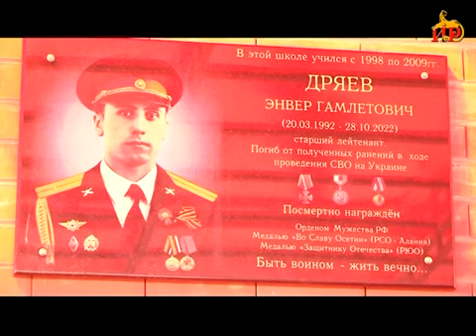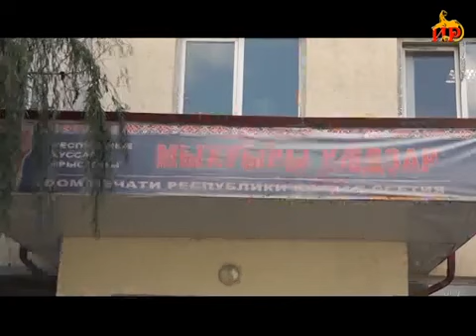Информационный выпуск «Сегодня». 05.09.2024.